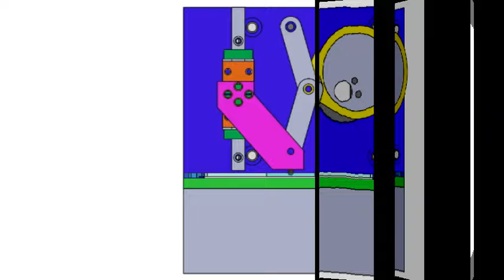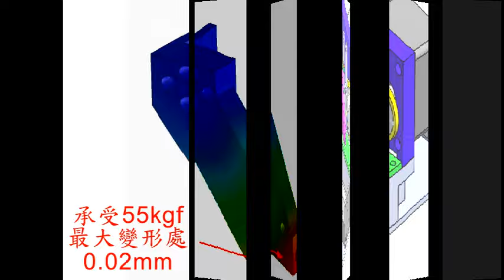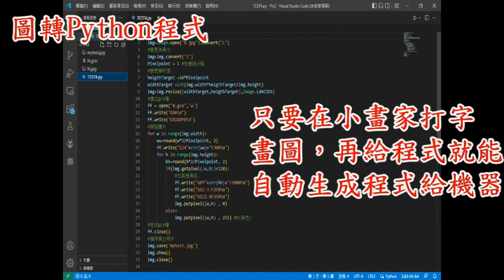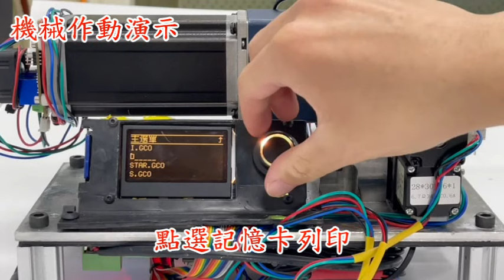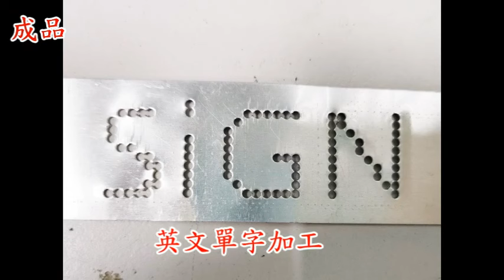113-2【機械群－專題組第1名】滾圓式肘節微型數值衝孔機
競賽群組別：機械群－專題組
學校名稱：國立嘉義高級工業職業學校
指導老師：黃永國、張智賢
獲獎學生：翁于程、徐韻涵、林柏衡、蔡亞桐、吳曜同
作品名稱：滾圓式肘節微型數值衝孔機